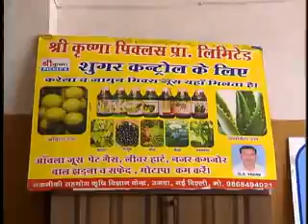Empowering Women as successful Entrepreneurs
वर्तमान परिप्रेक्ष्य में महिलाओ को यदि सफलता का
पर्याय कहा जाए तो यह अतिशयोक्ति नहीं होगी। अपने बुद्धि कौशल, साहस व
जीत के जज्बे से महिलाएँ जहाँ अपने घर-परिवार में कुशल गृहिणी बनकर सबकी
वाहवाही पा रही हैं, वहीं घर से बाहर भी अपनी प्रतिभा के जलवे दिखाकर देश
और दुनिया को अपने जौहर से चौंका रही हैं. ऐसी ही एक महिला उद्यमी है
कृष्णा यादव जिसने अपनी मेहनत के दम पर एक खास मुकाम हासिल किया। पेश है
महिला दिवस पर हमारी ये खास रिपो